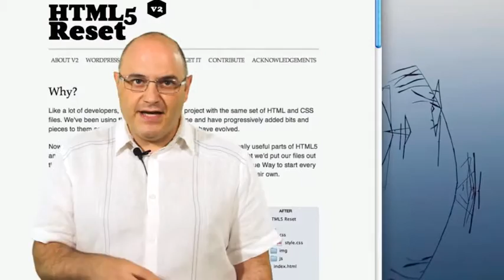Curso de CSS Completo y Adaptable (ADR Formación)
Cascading Style Sheets (CSS -Hojas de Estilo en Cascada-), es un lenguaje para especificar cómo deben presentarse los documentos Web escritos en lenguaje HTML a los usuarios, en un navegador.

Partiremos de conocer y saber crear documentos HTML, que definirán los contenidos y la estructura de la información. En paralelo, el navegador Web leerá el código HTML aplicándole las reglas de estilo CSS para que los usuarios entiendan el contenido con el mejor formato, utilizando pantallas de ordenador, proyectores, o dispositivos móviles, tabletas u otros dispositivos.

La evolución de CSS ha sido grande en los últimos años. El consorcio W3C ya aprobado el estándar 3, que da un salto muy grande. Además de posicionar contenido, diseñar tablas, posibilitar contenidos en diferentes idiomas, separar el contenido de la presentación, y crear estilos para múltiples páginas a la vez, se añaden muchos nuevos efectos y, sobre todo, el diseño adaptable y la mejora en la accesibilidad.

Con el presente curso, ofrecemos la posibilidad de actualizar los conocimientos necesarios para la crear páginas y portales Web:

Conociendo en detalle, de forma completa CSS3.
Aprendiendo las propiedades flex box para crear diseños más fáciles.
Utilizando media queries para producir páginas adaptables a diferentes tamaños de dispositivos.

Toda organización debe tener al día su portal Web e innovar mediante productos y servicios vía Web. Así que es necesario conocer y aplicar los contenidos que se ofrecen en este curso. Las empresas de desarrollo de software y las agencias de comunicación valorarán muy bien sus contenidos.